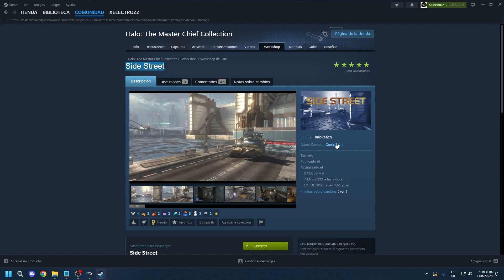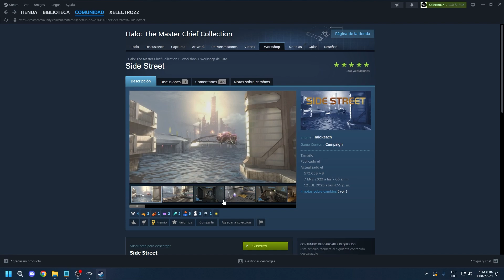Side Street - Mod - HALO TMCC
00:00 Intro
00:05 Contexto del MOD
01:50 Explicacion para jugar el MOD
02:37 Jugando el MOD